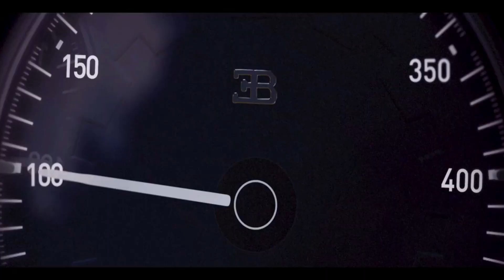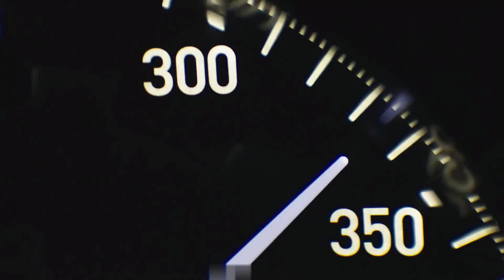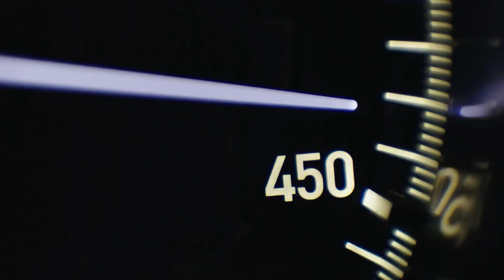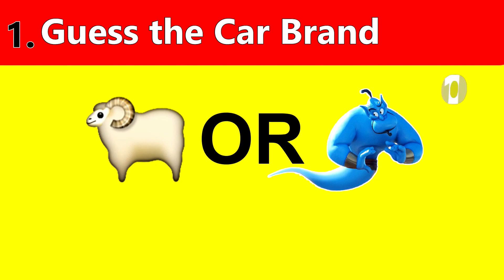Top 10 FASTEST cars on EARTH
Our purpose, when making those videos, is NOT to steal other people's videos, but to make quality educational motivational video versions and share these with our viewers.

Your Creative Paths does not own the rights to the video clips.

Colorful Life - PEOPLE ARE INSANE 2018 ✿ Amazing Skills and Talented 2018 | Part 1 - H0_VRfPIWoI

Adrenaline Addiction - MOST INSANE POV VIDEOS EVER! Ultimate First Person GoPro Compilation! - i3lw6XLOuf4

iCompilation - 10 Minutes Of Unbelievable Moments CAUGHT ON VIDEO #2 - t8tMTjBMPWs

Translated titles:
Los 10 coches MÁS RÁPIDOS de la TIERRA

Top 10 SCHNELLSTEN Autos auf ERDE

Top 10 des voitures les plus rapides sur Terre

Os 10 carros MAIS RÁPIDOS da TERRA

أسرع 10 سيارات على الأرض

地球上十大最快的汽车

Le 10 migliori auto PIÙ VELOCI sulla TERRA

地球上で最速のトップ10車

EARTH에서 가장 빠른 자동차 Top 10

ТОП-10 САМЫХ БЫСТРЫХ автомобилей на Земле